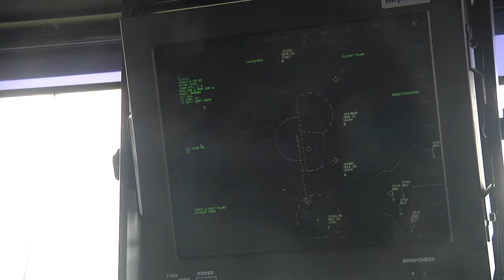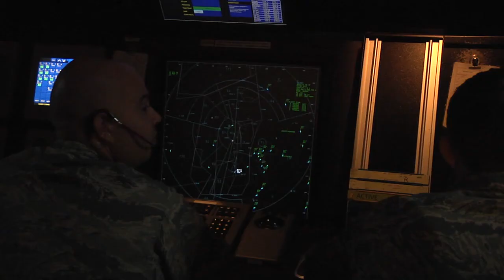Air Traffic Controllers at Yokota Ensure Safe Flying for Aviators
From takeoff to landing, pilots need a lot of help getting their planes in the air and back on the ground safely and that’s where the team on the ground comes in.  Petty Officer Phill Stuart reports from Yokota Air Base where air traffic controllers serve as the pilots’ eyes and ears providing them with information vital to completing their missions…